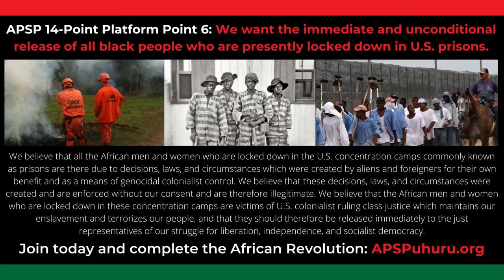Chairman Omali Yeshitela breaks down African imprisonment rates in the United States - Dec. 08, 2022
Full presentation: “Did the Russians Free Brittney Griner?"